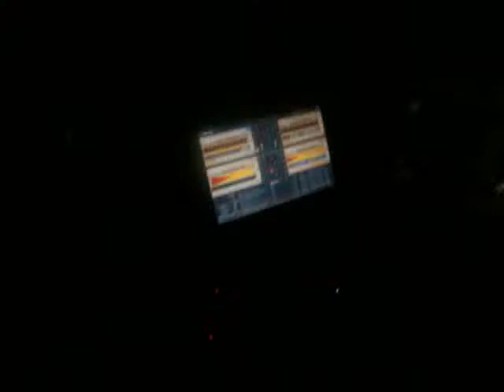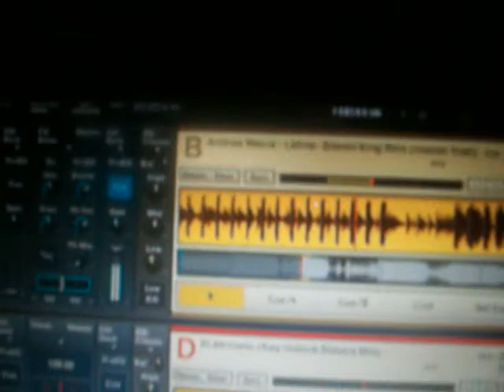Steven King 2